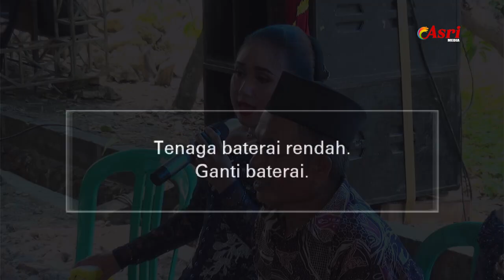Full Album SUKO LARAS Terbaru // Live Boloh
Terimakasih .. . . . . .
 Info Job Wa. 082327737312